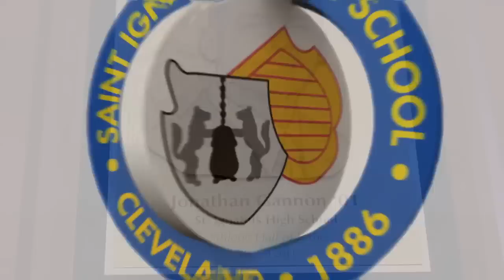Athletic Hall of Fame 2011: Jonathan Gannon '01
The Saint Ignatius Athletic Hall of Fame recipients are chosen based on a level of excellence in a particular sport (e.g. captain, team MVP, all district, all Ohio, etc.), especially as it relates to other teammates and the level of competition during the candidate's era. Consideration is also given to candidates who participated in multiple sports during their careers, even if their level of success varied in those sports. Finally, the committee attempts to select candidates that result in a class of inductees that appropriately represent the broad range of sports at Saint Ignatius High School.